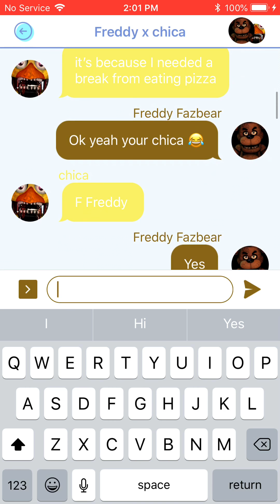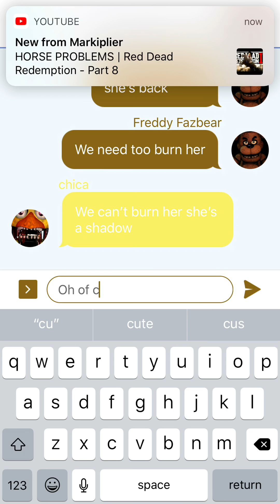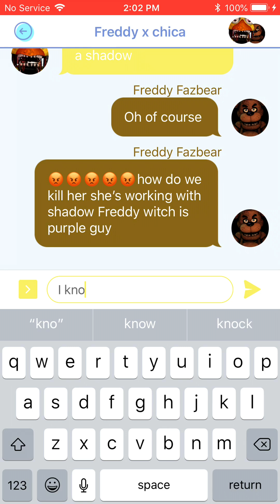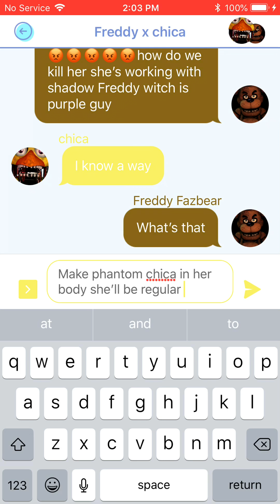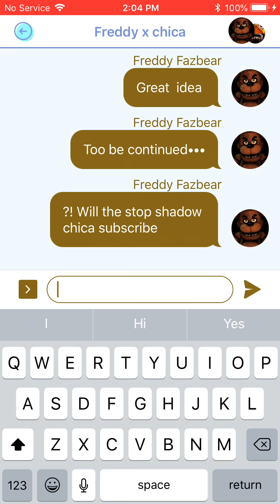Toy chica x Freddy Fazbear will they stop shadow chica subscribe